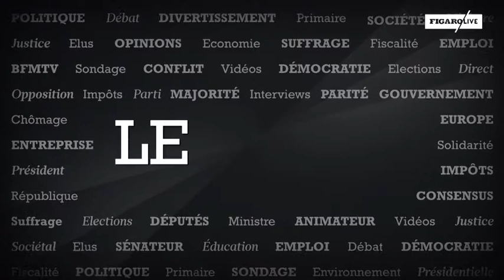Le Talk Le Figaro du 4 février 2019 invité Geoffroy Boulard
Geoffroy Boulard, maire du 17e et secrétaire départemental des Républicains à Paris, était l'invité d'Yves Thréart dans le Talk du Figaro